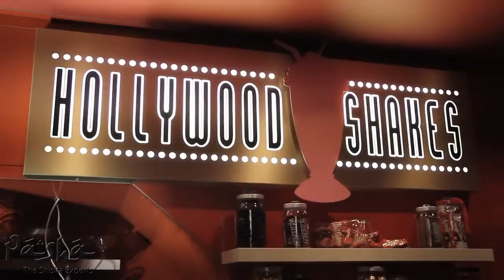Arabic remix songs(4)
Bilal khan